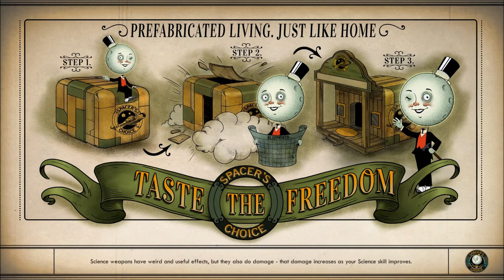Let's Play The Outer Worlds (Blind), Part 102: Harlow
(Part 2 of 2) Harlow wants Felix to join his crew! He also wants Felix to prove himself, by killing - with my help, I suppose - a traitor named Trask. Never mind that neither I nor Felix necessarily want him to join Harlow's crew.